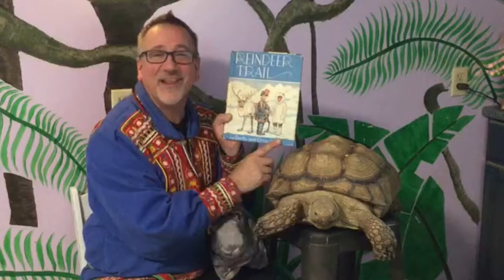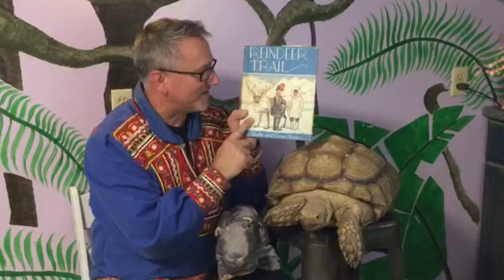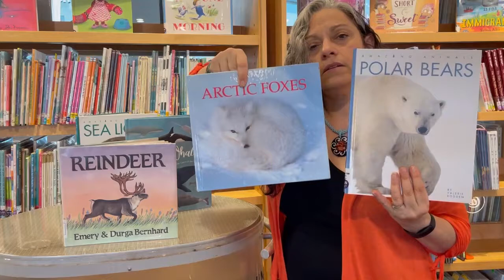Reading Ready: Silly Safaris Presents Animals of the Arctic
Join Amazon John to learn about animals who live inside the Arctic Circle.